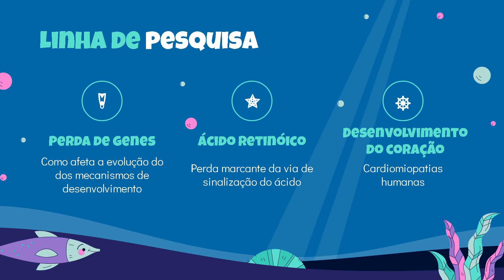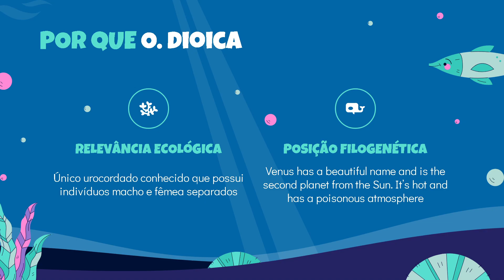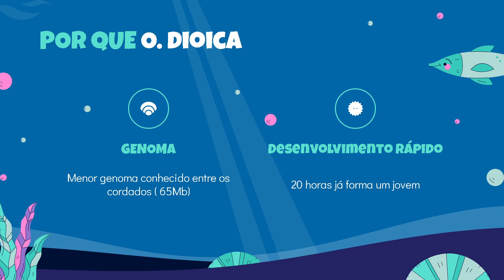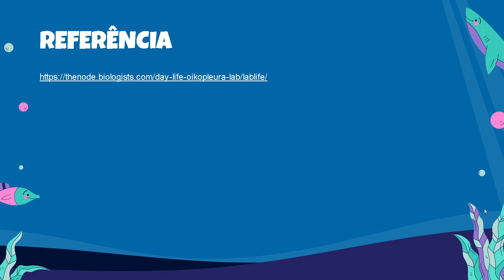Lab Oikopleura dioica